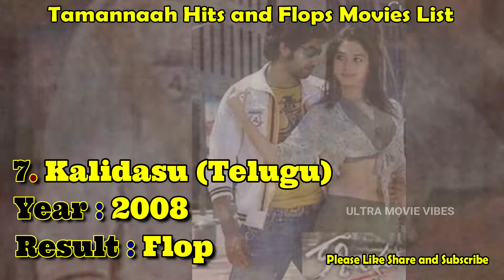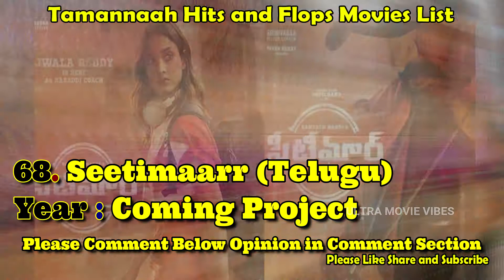Tamannaah All Hits and Flops Movies List | Tamannaah Bhatia Hit and Flop Movies List With Box Report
Chand Sa Roshan Chehra (Hindi)
Sri (Telugu)
Kedi (Tamil)
Viyabari (Tamil)
Happy Days (Telugu)
Kalloori (Tamil)
Kalidasu (Telugu)
Ready (Telugu)
Ninna Nedu Repu (Telugu)
Netru Indru Naalai (Tamil)
Padikkadavan (Tamil)
Konchem Ishtam Konchem Kashtam (Telugu)
Ayan (Tamil)
Ananda Thandavam (Tamil)
Kanden Kadhalai (Tamil)
Paiyaa (Tamil)
Sura (Tamil)
Thillalangadi (Tamil)
Siruthai (Tamil)
Ko (Tamil)
100% Love (Telugu)
Badrinath (Telugu)
Venghai (Tamil)
Oosaravelli (Telugu)
Racha (Telugu)
Endukante... Premanta! (Telugu)
Rebel (Telugu)
Cameraman Gangatho Rambabu (Telugu)
Himmatwala (Hindi)
Tadakha (Telugu)
Veeram (Tamil)
Humshakals (Hindi)
Alludu Seenu (Telugu)
Entertainment (Hindi)
Aagadu (Telugu)
Nannbenda (Tamil)
Baahubali: The Beginning (Telugu, Tamil)

Vasuvum Saravananum Onna Padichavanga (Tamil)
Size Zero (Telugu, Tamil)
Bengal Tiger (Talugu)
Speedunnodu (Talugu)
Oopiri (Talugu)
Thozha (Tamil)
Dharma Durai (Tamil)
Jaguar (Kannada, Talugu)

Devi (Tamil)
Abhinetri (Talugu)
Tutak Tutak Tutiya (Hindi)
Kaththi Sandai (Tamil)
Baahubali 2: The Conclusion (Telugu, Tamil)

Anbanavan Asaradhavan Adangadhavan (Tamil)
Jai Lava Kusa (Telugu)
Sketch (Tamil)
Aa Bb Kk (Marathi)
Naa... Nuvve (Telugu)
Next Enti? (Telugu)
K.G.F: Chapter 1 (Kannada)
F2: Fun and Frustration (Telugu)
Kanne Kalaimaane (Tamil)
Devi 2 (Tamil)
Abhinetri 2 (Telugu)
Khamoshi (Hindi)
Sye Raa Narasimha Reddy (Telugu)
Petromax (Tamil)
Action (Tamil)
Sarileru Neekevvaru (Telugu)
Bole Chudiyan (Hindi)
Seetimaarr (Telugu)
That Is Mahalakshmi (Telugu)